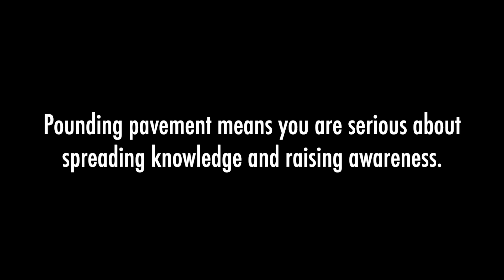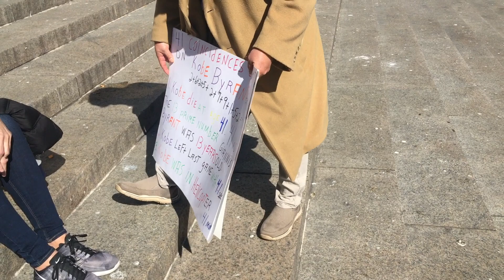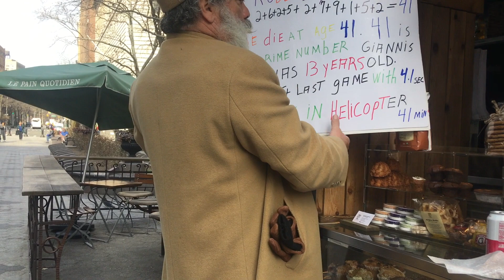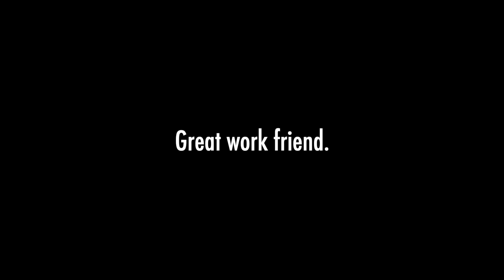Flashback | Johnny Stache and Simple Truth TV Pounding Pavement